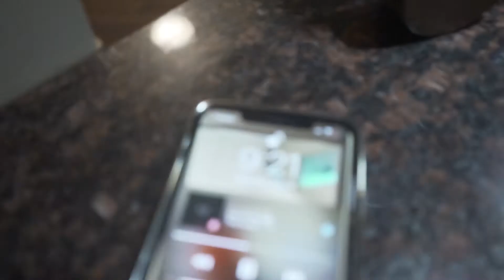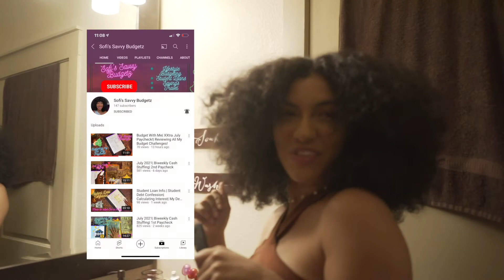Headed to Whiskey River | Yung Bratt Vlogs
Headed to Whiskey River tonight. Check out this short vlog we made at the crib before we headed out for the night!